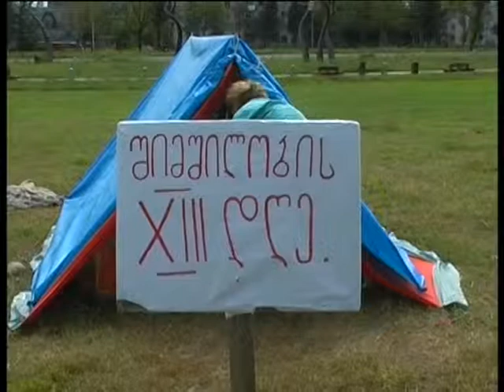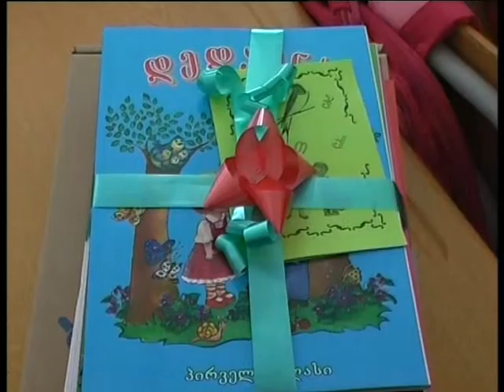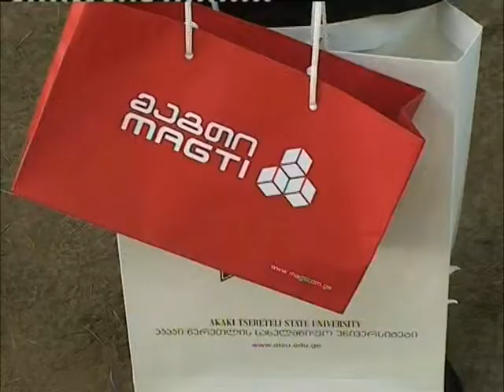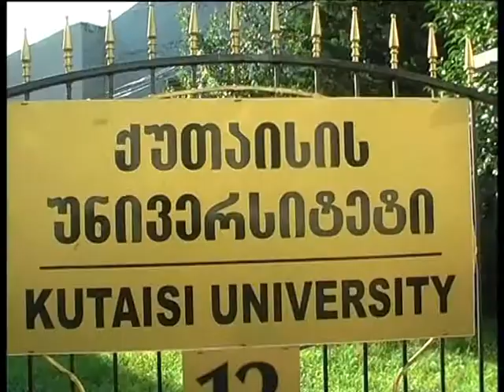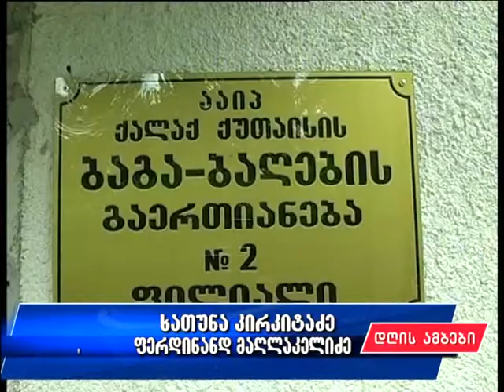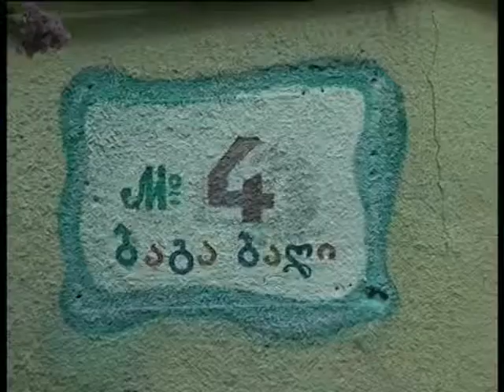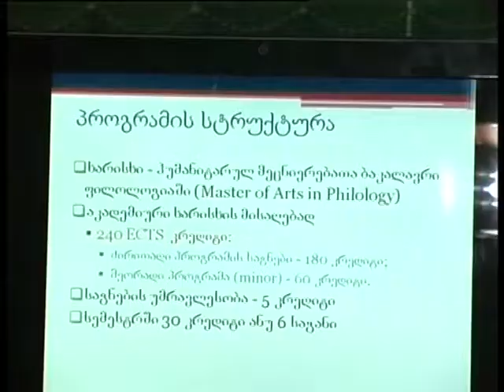დღის ამბები 16.09.2013